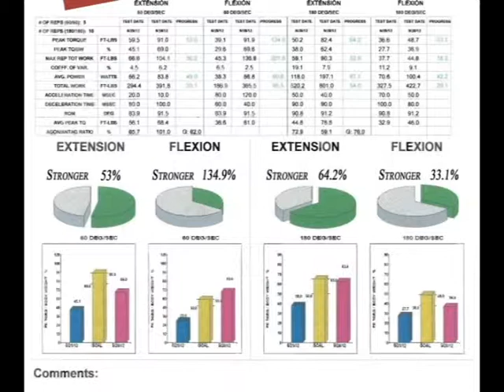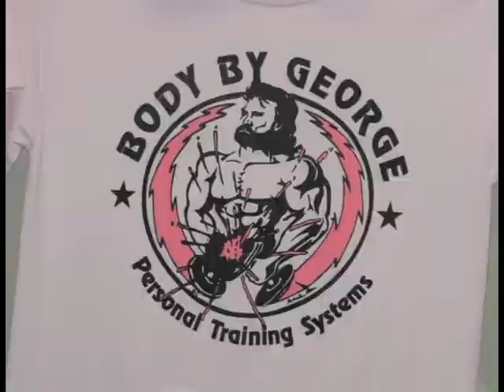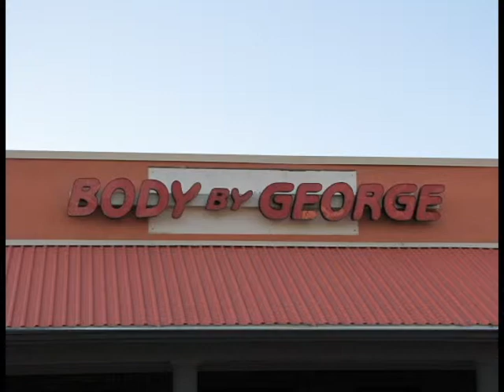Body by George - Thank You!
Special thanks for George Herring, owner of Body by George, for working with my daughter after her second ACL surgery in less than a year!  With your direction she is stronger, quicker and more confident than ever before!